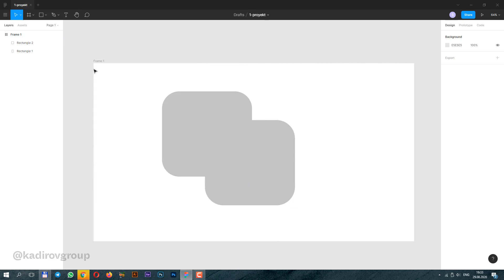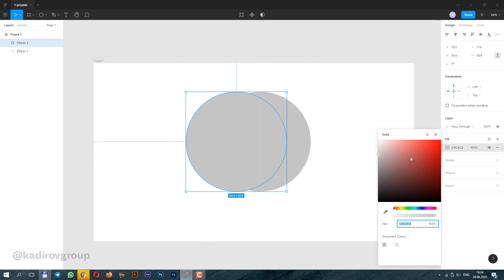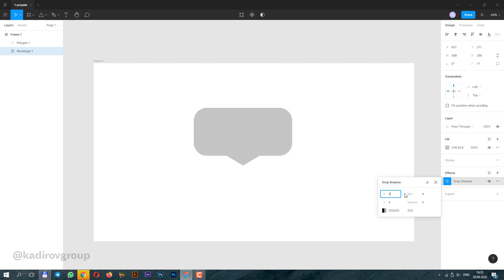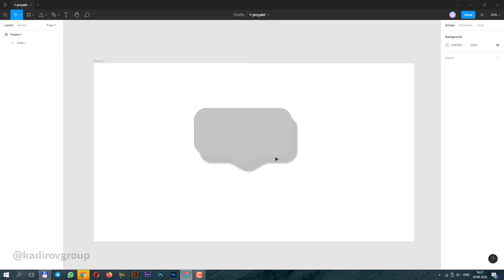#12 - Shapelarni birlashtirish | Figma | Veb dizayn darslari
Veb dizayner bo'lishni xohlovchilar uchun eng muxim dasturlardan biri bo'lgan Figma dasturini ushbu videolar orqali bepul o'rganing!

Grafik va veb dizayner Photoshop dasturini bilmasa uyat! Photoshop va grafik dizaynga qiziqadiganlar va yaxshi o'rganmoqchi bo'lganlar uchun Super Photoshop videodarslarimni tavsiya qilaman:

Kursga ro'yxatdan o'tish ga yozing

Layk bosishni va kanalga obuna bo'lishni unutmang! Rahmat!